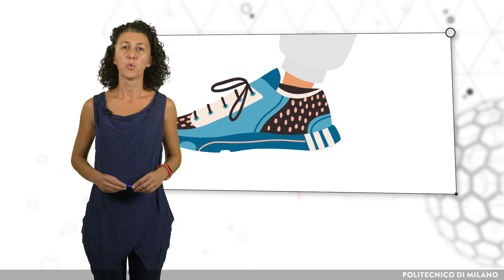About forensics (Elena Macerata)